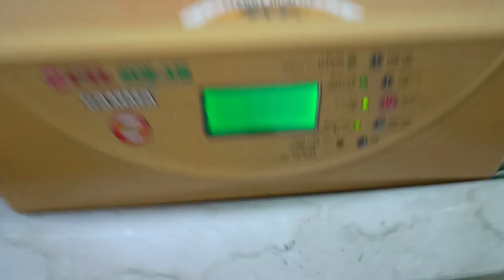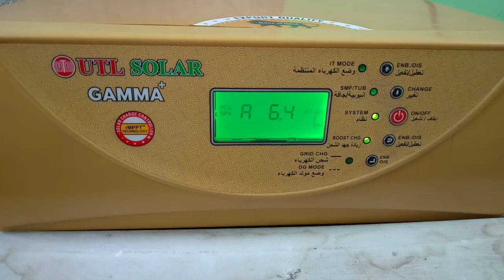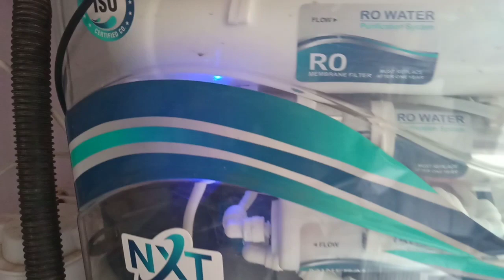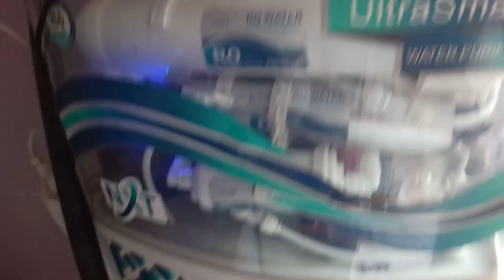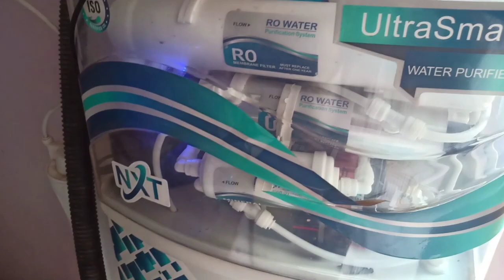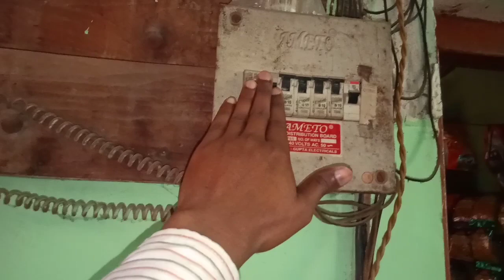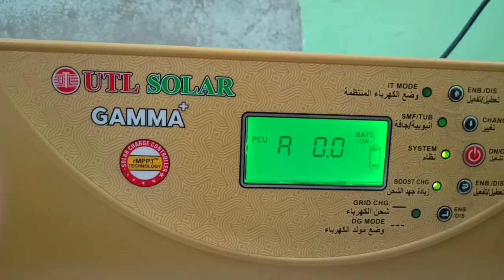How much load can run on single 350 watt solar panel and UTL Gama plus inverter? 2020 (Hindi)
Hi Guy's This Is A "Ravinder singh" Welcome To "QuickFixTech." in this video i will show you how much load run on UTL gama plus inverter and sigle 350 watt loom solar panel. I Hope You LIKE This Video..Thanks
1. My Channel, Please Support